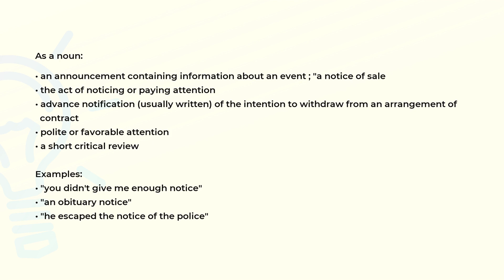What is the meaning of the word NOTICE?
Definition, examples of use and spelling of the word NOTICE.

(00:00) Intro
(00:07) As a noun
(00:44) As a verb
(00:55) Spelling

As a noun (00:07):
• an announcement containing information about an event ; "a notice of sale
• the act of noticing or paying attention
• advance notification (usually written) of the intention to withdraw from an arrangement of
  contract
• polite or favorable attention
• a short critical review

Examples:
• "you didn't give me enough notice"
• "an obituary notice"
• "he escaped the notice of the police"

As a verb (00:44):
• notice or perceive
• express recognition of the presence or existence of, or acquaintance with